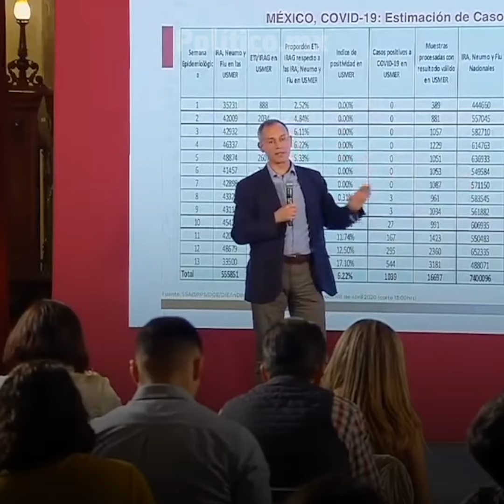López-Gatell más allá del COVID-19: ambición, política y poder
La Subsecretaría de Promoción de la Salud, a cargo de Hugo López-Gatell, controlaría 13 dependencias, entre ellas la Cofepris, es así como se hizo de poder López-Gatell.